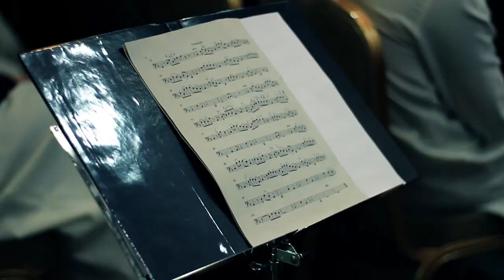Kovács Kati dalverseny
Kovács Kati, egri kötődésű énekesnő ötvenéves pályafutása, valamint születésnapja alkalmából rendeztek dalversenyt október 27-én az Eger Hotelben. Részletek itt